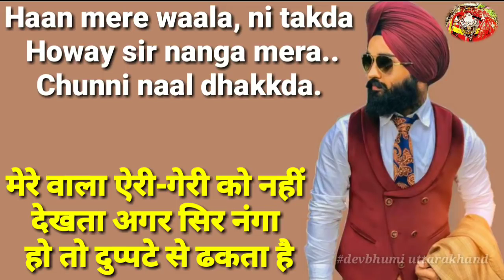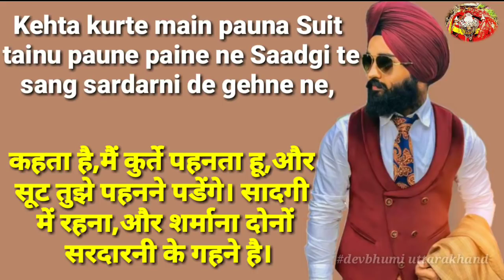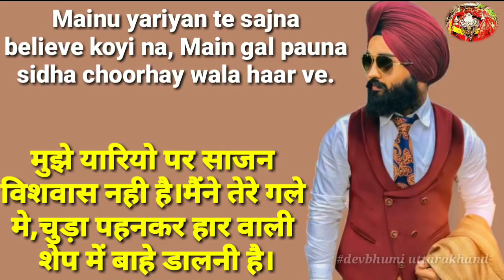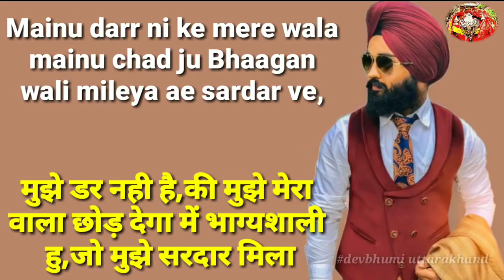Mera Vala Sardar full lyrical song